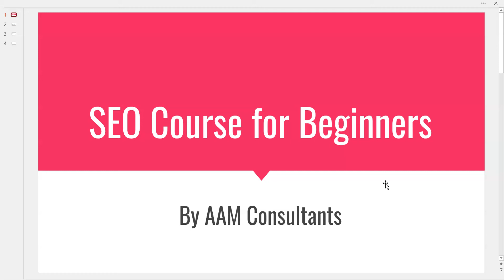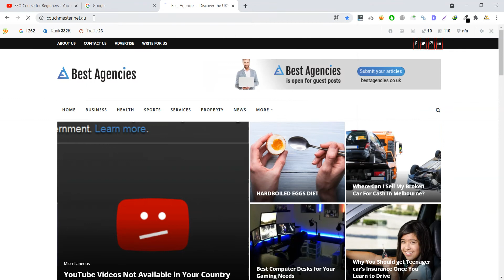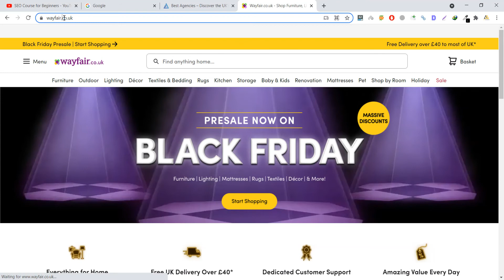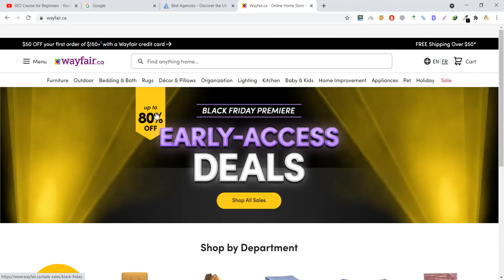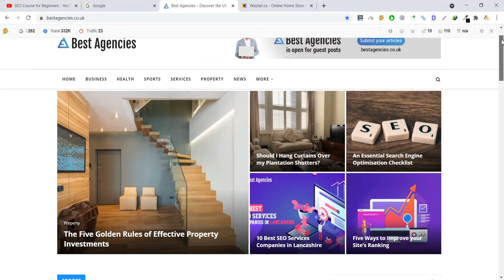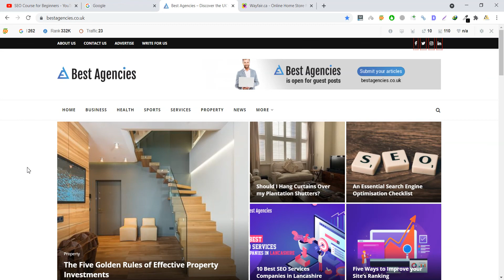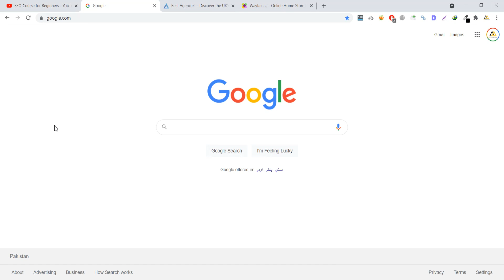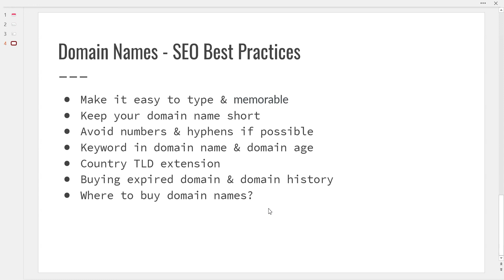Domain Names - SEO Best Practices | SEO Course for Beginners Tutorials #3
0:00 Intro
0:48 Make it easy to type & memorable
1:11 Keep your domain name short
2:07 Avoid numbers & hyphens if possible
3:37 Keyword in domain name & domain age
6:34 Country TLD extension
9:26 Buying expired domain & domain history
14:44 Where to buy domain names?
16:40 Outro